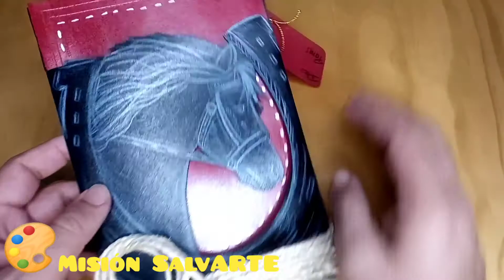¿cómo hacer una tarjeta sobre?Diseño sencillo con la forma de un caballo.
Tarjeta sobre con diseño de caballo, materiales, Cartulina negra, pergamino cuero, color blanco, tijeras, silicona y lazo decorativo.